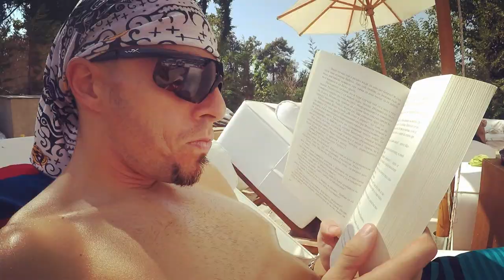CrossFun Sport Summer Camp in Greece 2018 / Workout & FUN all the time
My first sport camp. Great memmories, much fun and hard workout.

If you like this video, please press the like button. If you want to share your opinion, please use the comment section below.

B- BE Yourself
E - ENJOY life
L- LOVE is everywhere
I - IMAGINE you can be - do & have anything you want
E - EDUCATE yourself all the time
V - VICTORY is your obligation
E - EFFICIENCY is guaranteed if you want to make The Change in your mind.